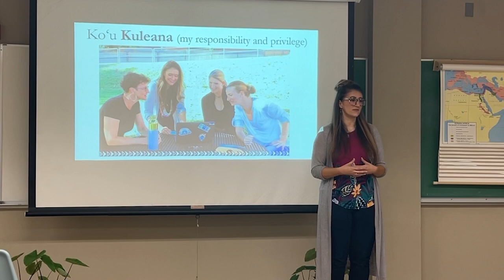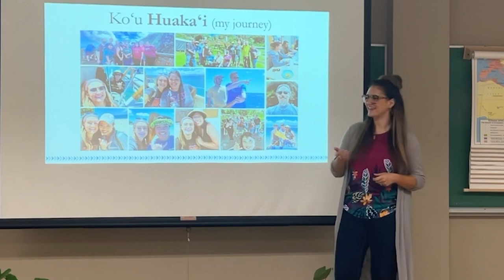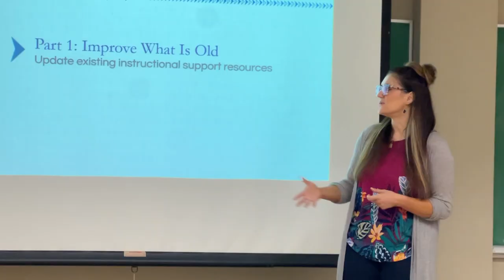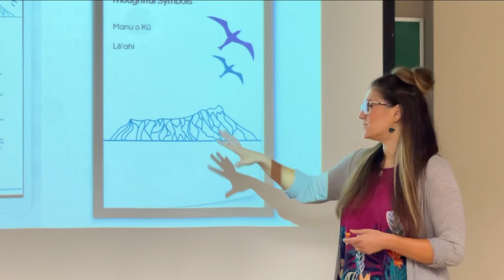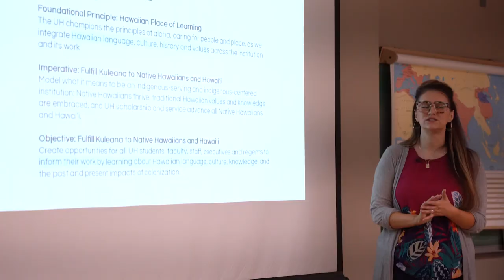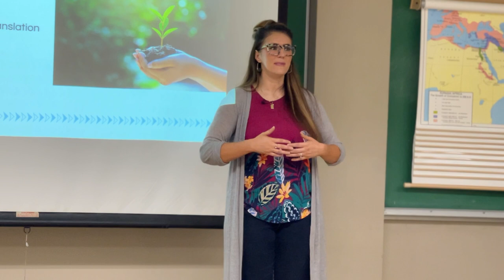Hoʻike | Hawaiian Culture & Instructional Design | Jamie Sickel | E Hoʻi Nā Wai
Jamie Sickel is an instructional designer at Kapiʻolani Community College.  She shares with us, her action plan presentation and how she has infused the ʻike (knowledge) that she has learned from the E Hōʻi Nā Wai Professional Development Program  into her plan for a new website and syllabus templates that will support kumu or educators.